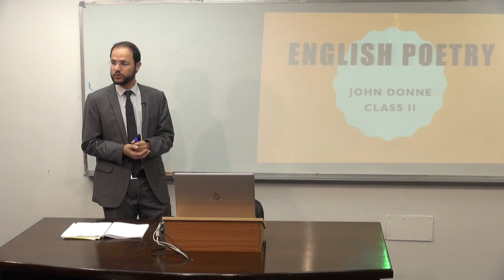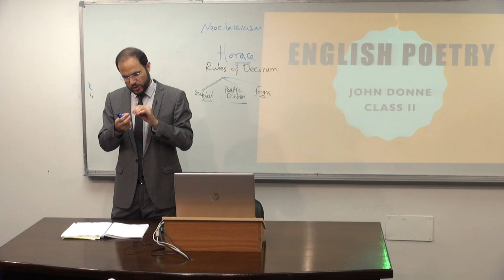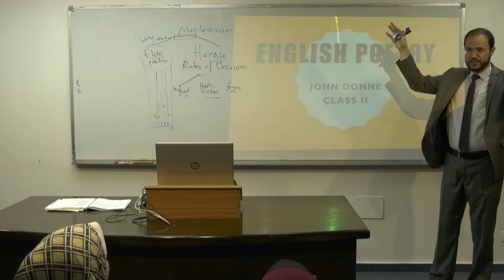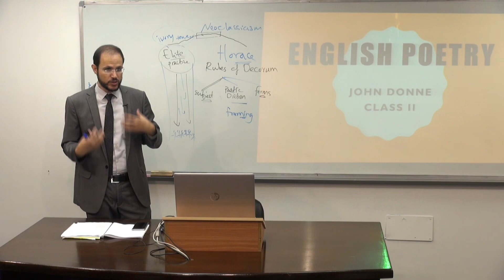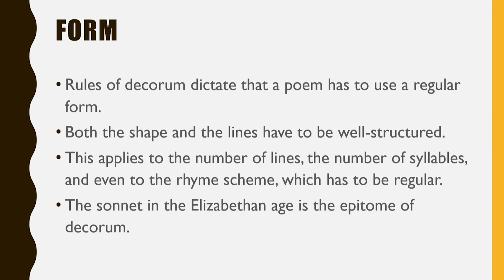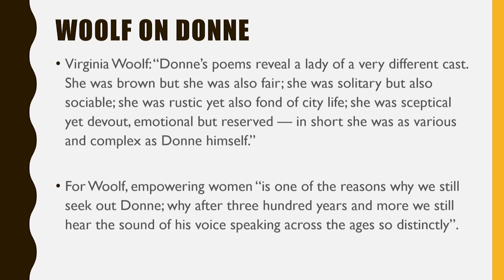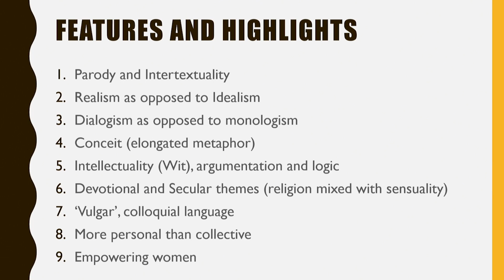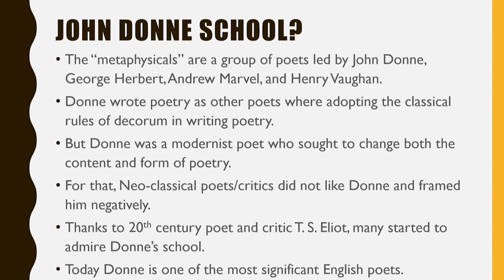English Poetry Lecture 9: John Donne II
RULES OF DECORUM
•Rules of Decorum are rules set by ancient critics to define what is proper and appropriate to be in poetry in both style and subject
•Roman critic & poet Horace (65 BC –8 BC), spearheaded this trend
•Horace meant to guide poets to the features that made ancient poetry, like that of Homer, great
•The Rules of Decorum were adopted from ancient Greece and Roman Literatures
•The aim of poetry was to teach/educate and delight/please
•To achieve greatness in poetry, themes, language, and forms have to elevated
SUBJECT MATTER
•Subject matters have to be sublime and elite, tackling issues of great significance to the whole society such as the gods, battles, heroes, epics, myths, kings, queens etc
•Subject matters/themes should be elite about universal truths
•To achieve decorum, mixture of forms should not happen
•For example, tragedy is tragedy and comedy is comedy

POETIC DICTION
•The language of poetry has to be highly embellished, refined, and sophisticated
•Descriptions are supposed to be pleasant, delicate, flowery, and idyllic
•Poetry has to be expressed in words or phrases that are not in ordinary conversation, but in what is known as poetic diction

FORM
•Rules of decorum dictate that a poem has to use a regular form
•Both the shape and the lines have to be well-structured
•This applies to the number of lines, the number of syllables, and even to the rhyme scheme, which has to be regular
•The sonnet in the Elizabethan age is the epitome of decorum
JOHN DONNE
•Now modernist poets & critics attack & mock the rules of decorum
•For many, these rules were limiting
•For some, the rules made poetry an elitist practice
•Therefore, parody & satire were used to undermine such rules
•Still, the attack against these rules was also against the social & poetic mainstream constructs of the time
RECEPTION OF DONNE: CONTEMPORARIES
•The rules were “strictly” followed during the Elizabethan age, 17th & 18th centuries.
•Ben Jonson: Donne “for not being understood would perish” & that “for not keeping of accent [he] deserved hanging”
•John Dryden: “Donne affects the metaphysics; and [he] perplexes the minds of the fair sex with nice speculations of philosophy, when he should engage their hearts, and entertain them with the softnesses of love.”
•Samuel Johnson: Donne’s poetry is “a combination of dissimilar images or discovery of occult resemblances in things apparently unlike... The most heterogeneous ideas are yoked by violence together; nature and art are ransacked for illustrations, comparisons, and allusions.”
•Alexander Pope: “Donne had no imagination, but as much wit as I think any writer can possibly have”
RECEPTION OF DONNE: MODERNISTS
• Samuel Coleridge: “Wonder-exciting vigour, intenseness and peculiarity of thought, using at will the almost boundless stores of a capacious memory, and exercised on subjects, where we have no right to expect—this is the wit of Donne.”
•Herbert Grierson praised Donne as “reflective”, “the most thoughtful and imaginative”, “genius” and “unconventional”
•T. S. Eliot:  “a generation more often named than read, and more often read than profitably studied”. Eliot appreciated metaphysical poets’ “integration of sensation and idea”, “detached intellectuality and passion”

WOOLF ON DONNE
•Virginia Woolf: “Donne’s poems reveal a lady of a very different cast. She was brown but she was also fair; she was solitary but also sociable; she was rustic yet also fond of city life; she was sceptical yet devout, emotional but reserved — in short she was as various and complex as Donne himself.”
•For Woolf, empowering women “is one of the reasons why we still seek out Donne; why after three hundred years and more we still hear the sound of his voice speaking across the ages so distinctly”

LOVE OR RELIGIOUS POEM?
•Some critics like to read ”The Bait” as a religious poem
•In this reading, the beloved is Jesus himself
•This means that ‘sun’ in the second stanza is a pun on ‘son’

METAPHYSICAL POETRY?
•The term “metaphysical” says more about the people who used the term than about the poets described
•According to T. S. Eliot, the term metaphysical was used as a term of ‘abuse’, an insult
•In other words, the early critics did not want people to write Donne’s poetry & therefore they negatively framed him
•Now the name is stuck as a label rather than a definition
•I prefer Donne’s School & only use ‘metaphysical for convenience

JOHN DONNE SCHOOL?

•The “metaphysicals” are a group of poets led by John Donne, George Herbert, Andrew Marvel, and Henry Vaughan
•Donne wrote poetry as other poets where adopting the classical rules of decorum in writing poetry.
•But Donne was a modernist poet who sought to change both the content and form of poetry
•For t **